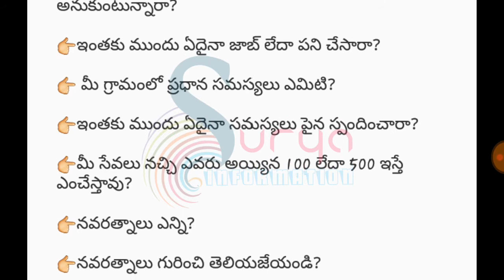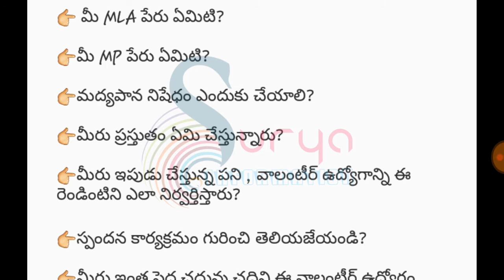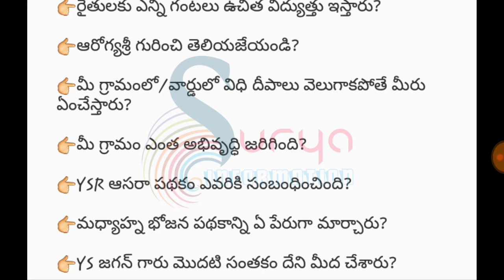Grama, vord Volanteer interview questions / latest job notifications / All competitive exam material